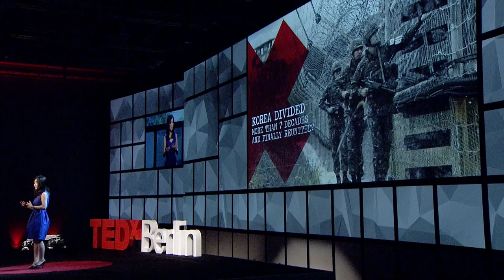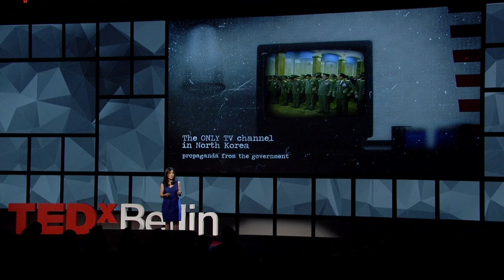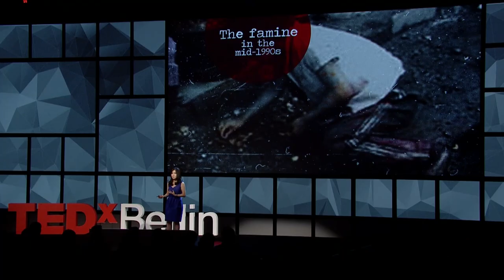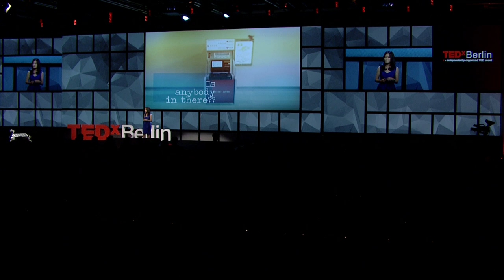Awakening North Korea's valley of the clueless | Hyeonseo Lee | TEDxBerlin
Hyeonseo Lee on "Awakening North Korea´s Valley of the Clueless" at TEDxBerlin

Hyeonseo Lee is a North Korean defector living in Seoul, South Korea. She has recently completed writing her memoir, The Girl With Seven Names, which was published in July 2015 in more than 20 countries. Over 5 million people have viewed her TED Talk about her life in North Korea, her escape to China and struggle to bring her family to freedom. Hyeonseo has given testimony about North Korean human rights in front of a special panel of the UN Security Council, and has discussed the issues with important leaders such as UN Ambassador Samantha Powers.

Hyeonseo spends much of her time speaking about North Korean human rights and North Korean refugee issues, including speeches at the Stanford University Global Speaker Series, Princeton University, New York University Law School, and at various venues throughout Europe. She has personally met public officials like UK Deputy Prime Minister Nick Clegg and the former South Korean Minister of Unification, Yu Woo-ik, to discuss these issues.